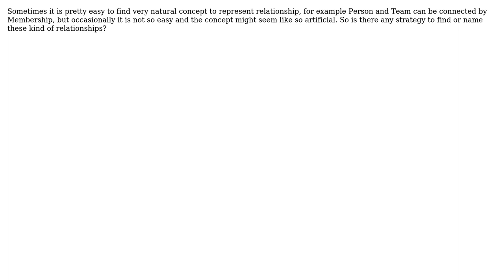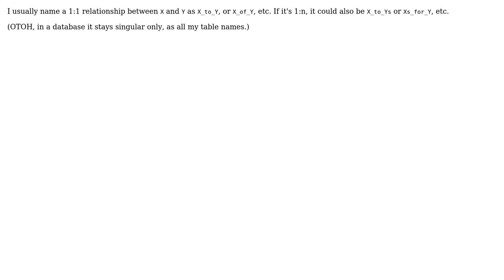Software Engineering: Naming relationship aggregates (2 Solutions!!)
Software Engineering: Naming relationship aggregates

With thanks & praise to God, and with thanks to the many people who have made this project possible! | Content (except music & images) licensed under CC BY-SA | Music | Images & others | With thanks to user Toni user Ralf Kleberhoff user 9000 and the Stack Exchange Network Trademarks are property of their respective owners. You are responsible for your own actions.